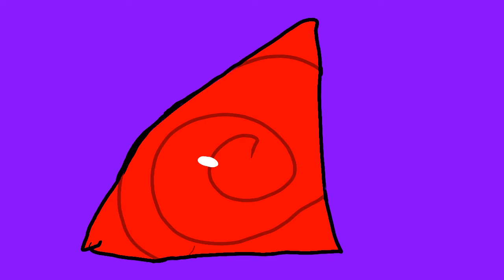Break me animation meme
The horns are not demon horns so she is not cringe